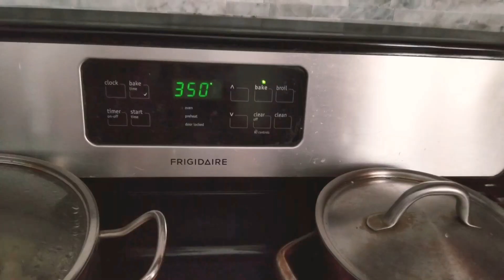How to make fresh pineapple pie. For Hawaiian Party.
Freshly cut pineapples, brown sugar, corn starch and pie dough.